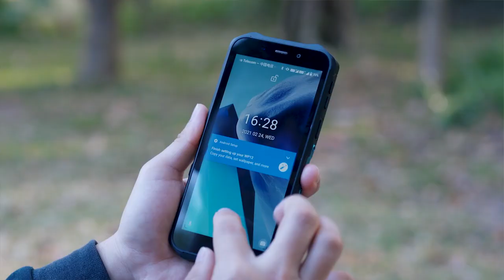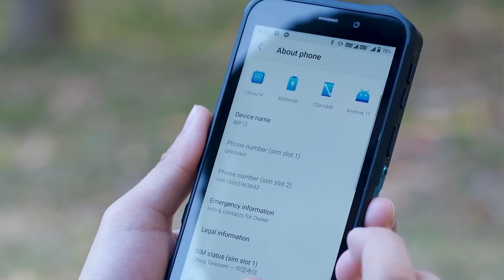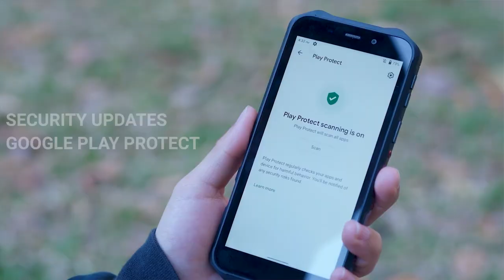И это за 89 долл??? Защищенный бюджетный смартфон OUKITEL WP12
Тут интересная новинка подьехала от OUKITEL, и название ей OUKITEL WP12. Смартфон совсем слабенький, зато хорошо защищенный, с NFC и с вкусной ценой.